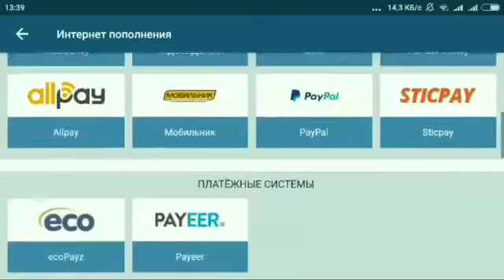Rafael Attaman Fiziev UFS первый KG боец.